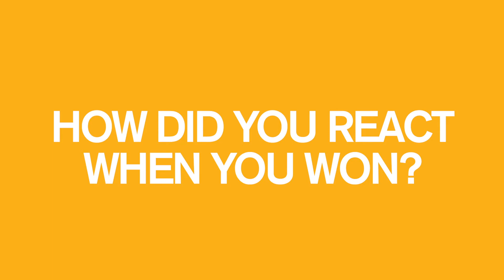Kitchen Storage Makeover 2020 - Their Reaction to WINNING!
Not $5k worth of product but $50k !!!